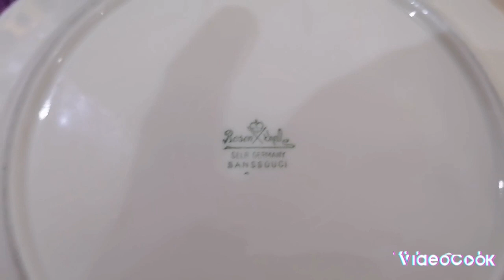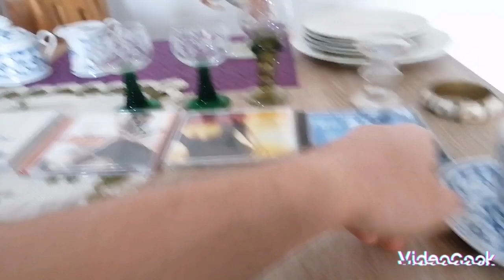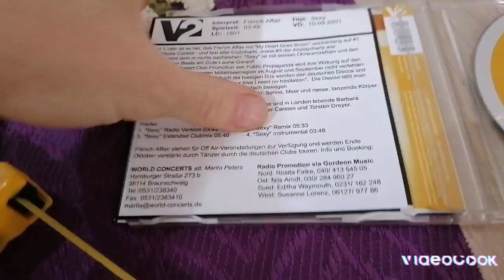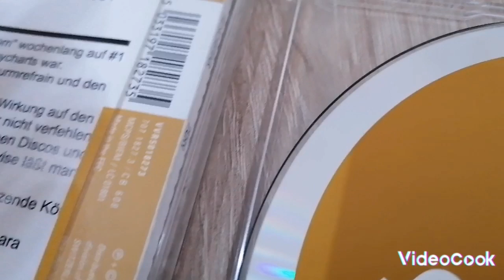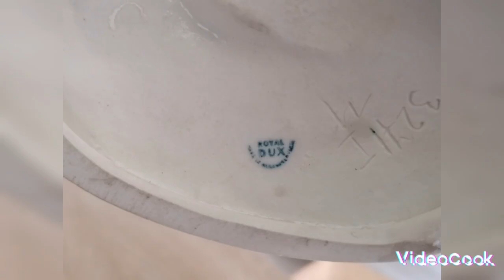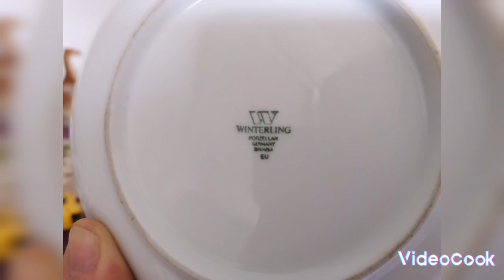Giełda Kłodzko 29 czerwiec sobota.Co udało mi się kupić Figurka Royal Dux Czechy, lalki stare kcz. 2